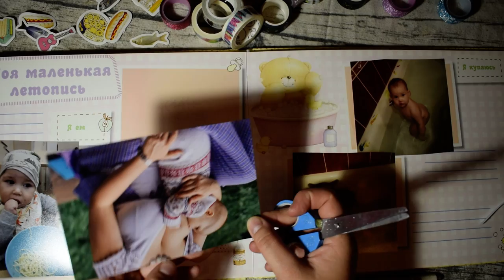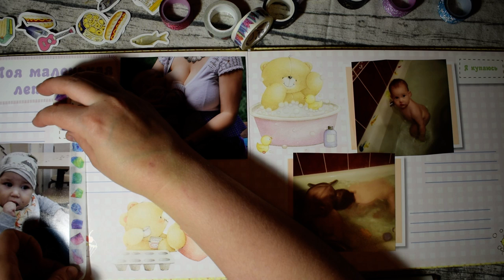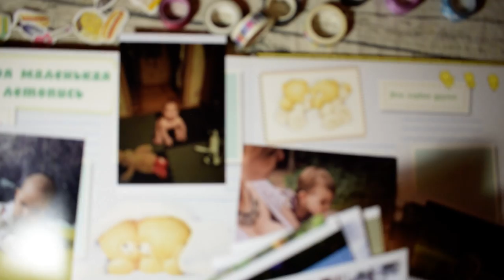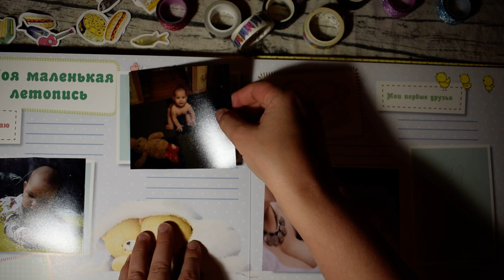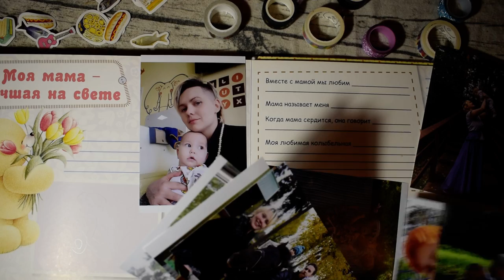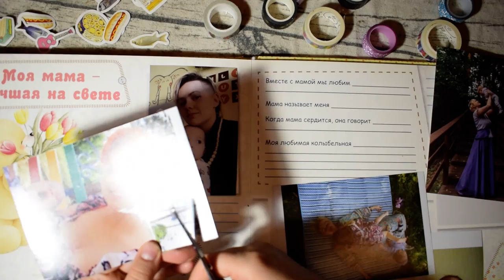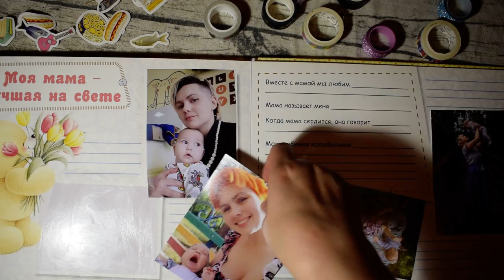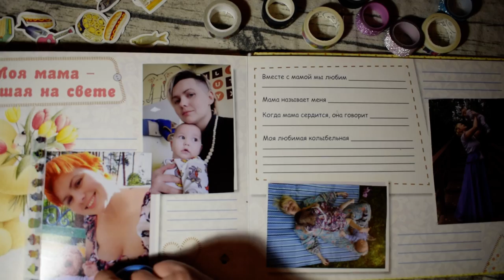АСМР Фотоальбом "Мой первый год" Ч.3 шепот - ASMR Photos and whispering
Часть 3. Наклеиваем фото и болтаем о первом годе жизни ребенка.